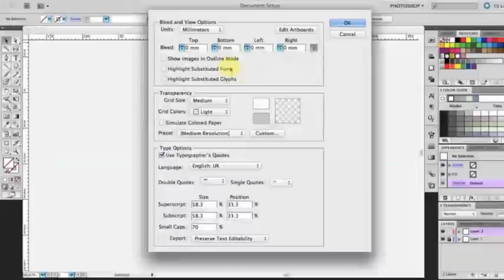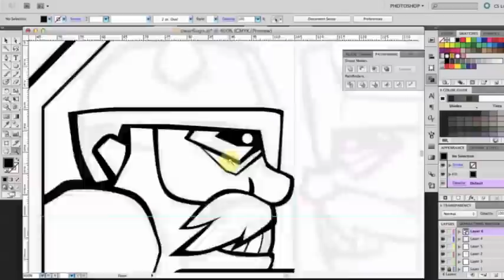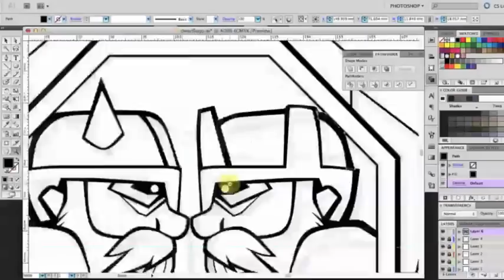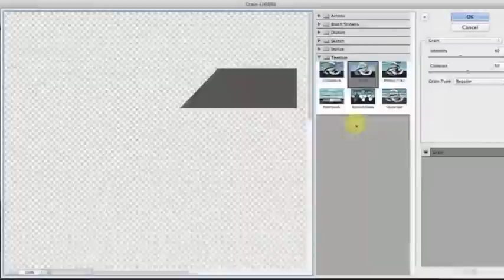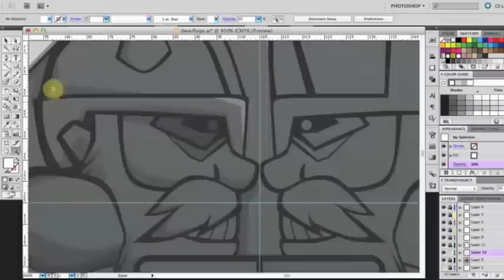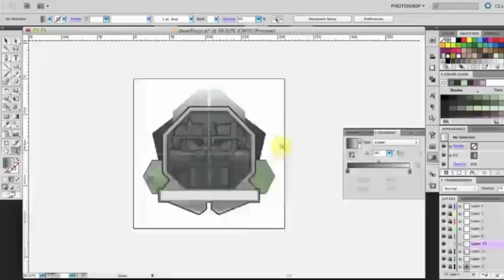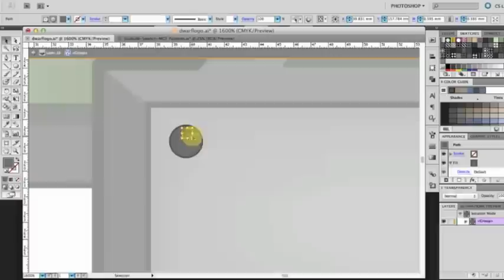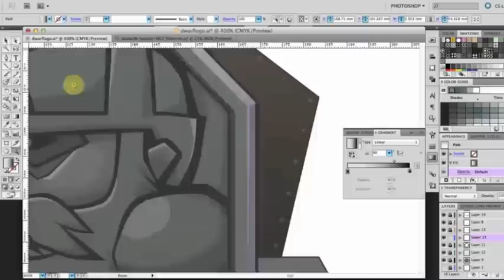Drawing Session - The Silver Lode (Dwarf Pub Logo)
Drawing Session #002
Theme: Dwarves - Logo/Print Design

Some parts were edited out from the original live session. Due to a laptop failure, the session was divided in two parts.